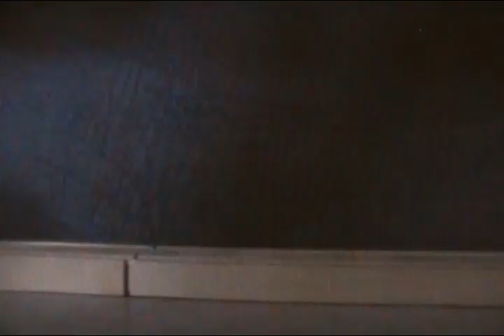Thomas the Wooden Model Season 4 Episode 35 Bill and Ben's Excellent Adventure part 3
Here's the 3rd part of an hour long Episode of Season 4